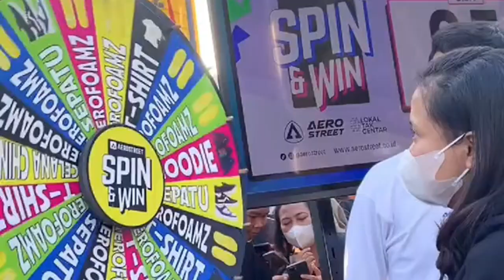Siapa yang kemarin ikut main spinner di CFD Solo bareng Anak Presiden Gibran